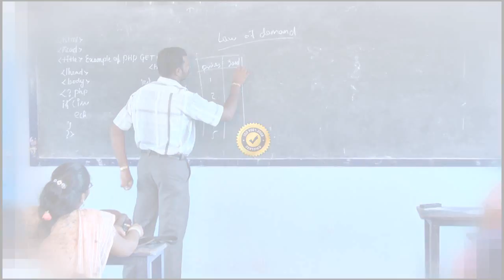Shakthi Ads BPJ College 2016